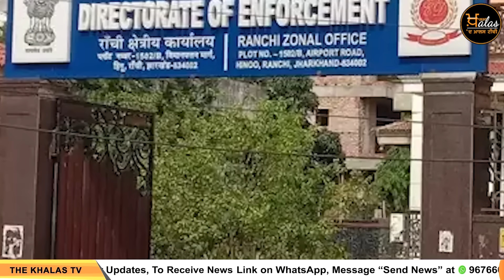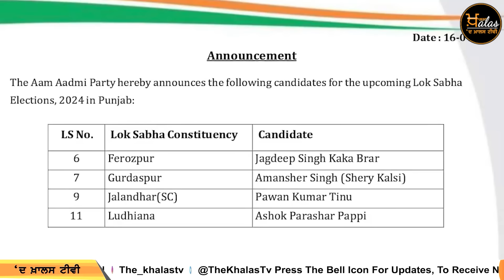TOP NEWS | BIG NEWS | 17 APRIL 2024 | 17 ਅਪ੍ਰੈਲ ਦੀਆਂ ਵੱਡੀਆਂ ਖ਼ਬਰਾਂ | THE KHALAS TV